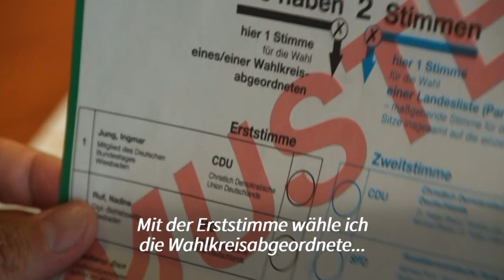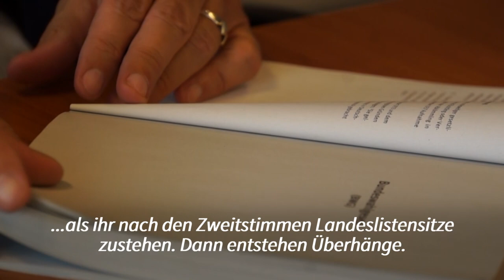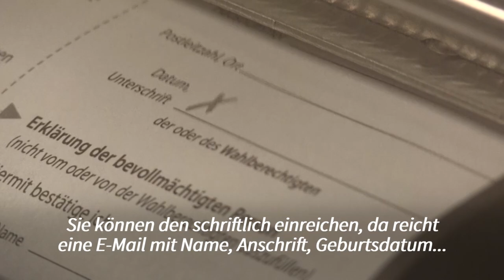Bundestagswahl 2021: Wissenswertes zum Wahlsystem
Am 26. September 2021 ist Bundestagswahl. Doch wie funktioniert unser Wahlsystem überhaupt? Was hat es mit Überhangmandaten oder der Fünf-Prozent-Hürde auf sich? AFPTV gibt Orientierungshilfe.